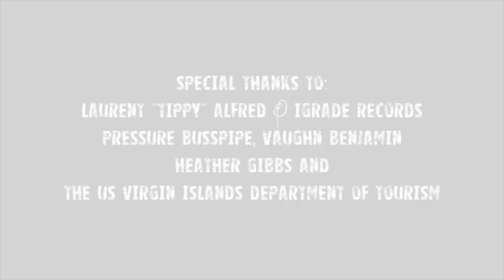Pressure Busspipe + Vaughn Benjamin (Midnite) Hold a Vibes | LargeUp TV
The kings of Virgin Islands reggae, Pressure Busspipe and Vaughn Benjamin (Midnite), reason on music, culture and history in St. Croix's "Freedom City."

See more features from LargeUp's "Virgin Islands Nice" series

Directed by Martei Korley
Produced by Martei Korley and Jesse Serwer
Edited by Paul Cusin and Josiah Winans
Additional Footage by Rashad Martinez
Special Thanks to: Laurent "Tippy" Alfred and I Grade Records, Heather Gibbs and the US Virgin Islands Dept. of Tourism.

Soundtrack:
“The System” by Pressure feat. Midnite (D. Brown, V. Benjamin, L. Alfred, D. Goldfine)

“The Sound Instrumental Mix” by SoundPonics (L. Alfred and P. Coursey)

“Nothing No Wrong Instrumental Mix” by Zion I Kings (L. Alfred, A. Bain & D. Goldfine)

“Virgin Islands Nice” by Pressure (D. Brown, L. Alfred, D. Goldfine, P. Coursey)

About Large Up: LargeUp is a global platform for Caribbean music, arts and culture. Based in New York, Kingston, Jamaica, and Miami, the Large Up team captures the unique sounds, styles, flavors, destinations and activities that define Island culture in the Caribbean and abroad.